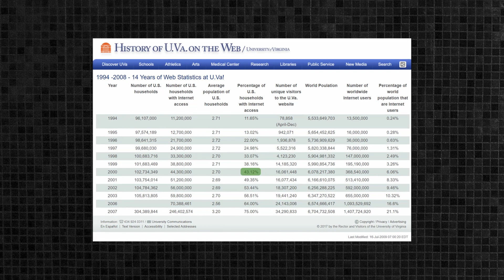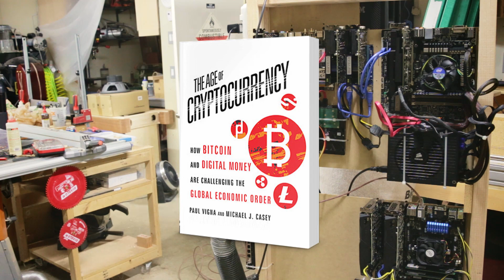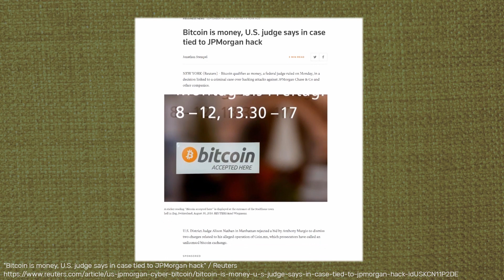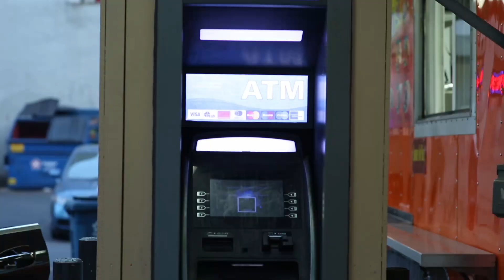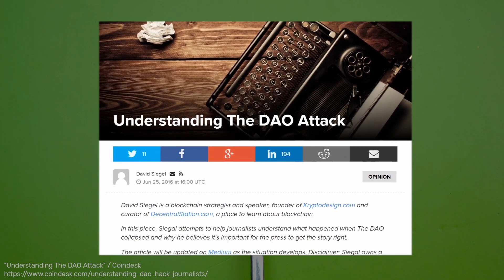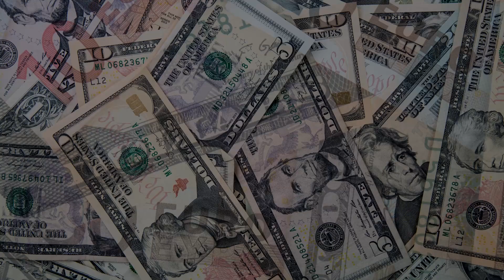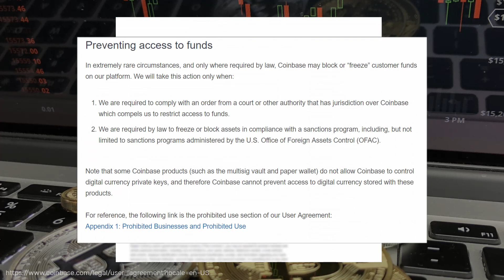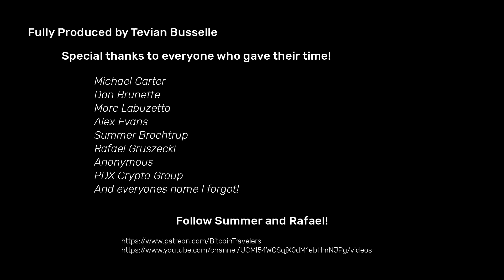Is This Money? (Cryptocurrency Documentary)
The information found in this video are opinions and should NOT be considered financial or investment advice. Please do your own research before investing in any of the technologies mentioned here.

"Is This Money?" Please join me while I try to find understanding in this cryptocurrency revolution we're going through. Its hard to ignore the changes that are happening, but the consequences of these changes may be harder to overcome for the older generation while the younger generation sees them as being absolutely necessary.

Thanks to everyone who gave their time for the interviews! Please follow Summer and Rafael on their trip around the world!